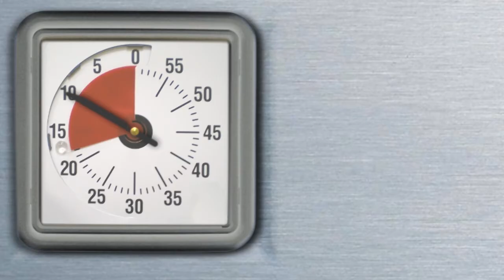Kitchen Minute #10 - The Future of Cooking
Chris has a premonition about how cooking will be done in the future.

Chris tiene una premonición acerca de cómo cocinar se hará en el futuro.
Chris tem uma premonição sobre como cozimento será feito no futuro.
كريس لديه هاجس حول كيفية وسوف يتم الطهي في المستقبل.
克里斯有一个关于如何烹调，将在未来的预感。
Chris a une prémonition sur la façon dont la cuisson se fera à l'avenir.
Chris hat eine Vision darüber, wie Kochen in der Zukunft getan werden.
クリスは料理が将来行われる方法についての予感を持っています。
크리스 요리가 앞으로 할 것입니다 방법에 대한 예감을 가지고 있습니다.
کریس ترس در مورد چگونگی پخت و پز در آینده انجام خواهد شد.
Chris ma przeczucie, o tym, jak gotowanie zostanie wykonana w przyszłości.
Chris are o premonitie despre modul de preparare se va face în viitor.
Крис предчувствие о том, как приготовление пищи будет сделано в будущем.
Chris har en föraning om hur matlagning kommer att ske i framtiden.
คริสมีนิมิตเกี่ยวกับวิธีการปรุงอาหารจะทำในอนาคต